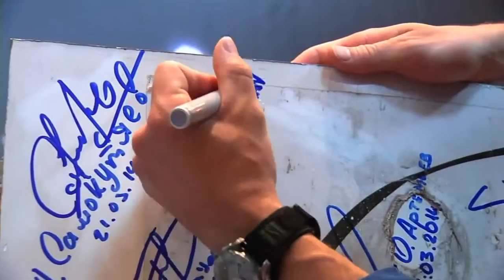The Expedition 40/41 crew prepares for launch and their Soyuz rocket comes together and moves to pad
At the Baikonur Cosmodrome in Kazakhstan, Expedition 40/41 Soyuz Commander Max Suraev of the Russian Federal Space Agency (Roscosmos), NASA Flight Engineer Reid Wiseman and Flight Engineer Alexander Gerst of the European Space Agency conducted a final "fit check" in their Soyuz TMA-13M spacecraft; conducted traditional ceremonies, and celebrated Suraev's birthday on May 24th. The Soyuz rocket's segments were mated May 25th, and the spacecraft and its booster were moved to the launch pad on a railcar May 26 for final preparations before launch to the International Space Station on May 29, Kazakh time, carrying the trio to the ISS for a 5 ½ month mission. The footage also includes interviews with Bob Behnken, NASA Chief Astronaut; Dan Hartman, ISS Deputy Program Manager; William Gerstenmaier,  NASA Associate Administrator for Spaceflight Operations; and Ulf Merbold, former ESA astronaut.